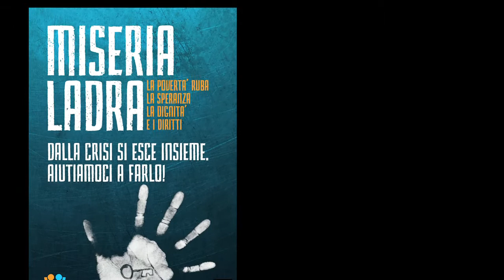Gianni Minà per la campagna Miseria Ladra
Libera e il Gruppo Abele promuovono la campagna "Miseria Ladra" con l'adesione tutte quelle realtà sociali, sindacali, studentesche, comitati, associazioni, movimenti, e singoli cittadini con obiettivo di portare avanti una serie di azione concrete di contrasto dal basso alla povertà per rispondere alla crisi materiale e culturale, e rafforzare la partecipazione e rivitalizzare la nostra democrazia. L'intervento del giornalista Gianni Minà a sostegno della campagna.